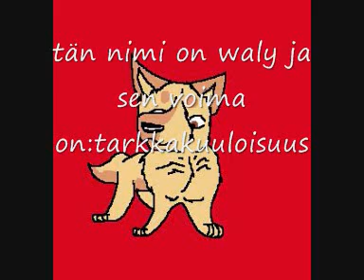jennajosefiinan uuteen sarjaan